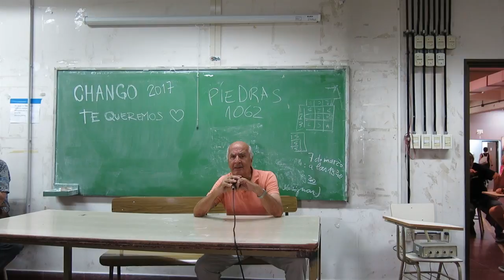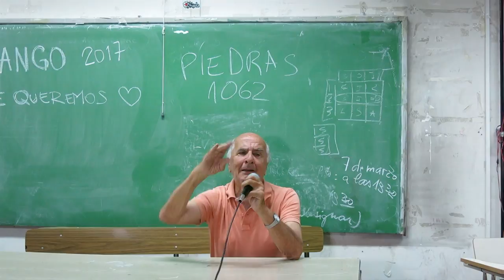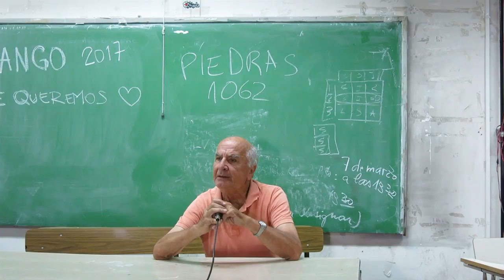10CA Juan Maciel